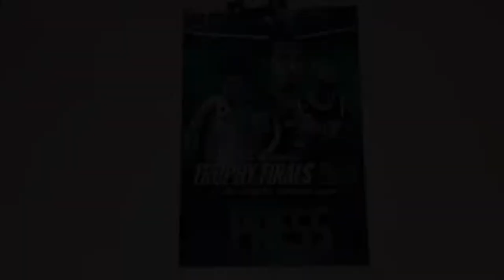Day In The Life: Basketball Photographer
Hi guys. This is my day in the life as a basketball photographer taking photos of the BBL. In this video I was travelling to the Emirates Arena to watch the London City Royals Vs London Lions In the BBL Trophy Final.